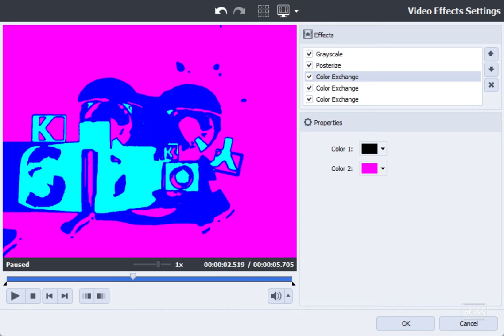Request | How to make Power Gradient Map on AVS using Grayscale, Posterize & Color Exchange